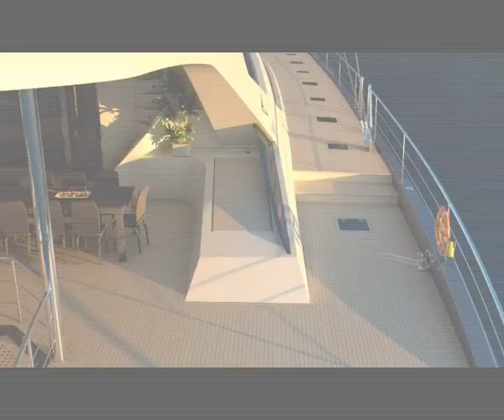Animation Yapluka 140 Double Deck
Projet d'animation à l'Institut Supérieur de Design
Projet réalisé par 4 designers numériques
Beauvais Bastien
Cepisul Alexandre
Groussin Aurélien
Lemoine Romuald